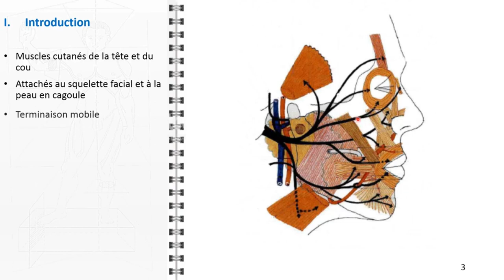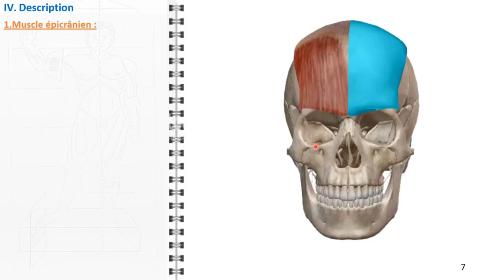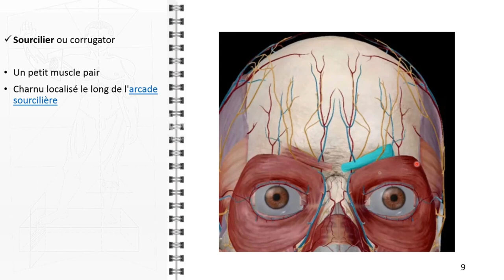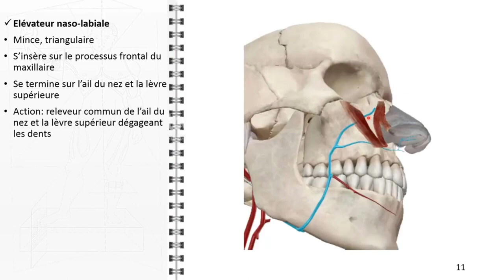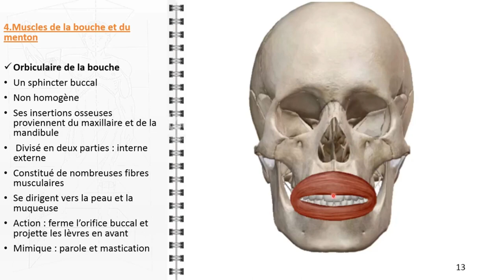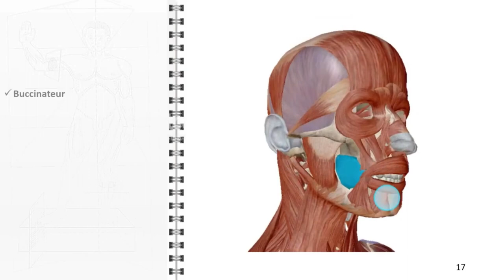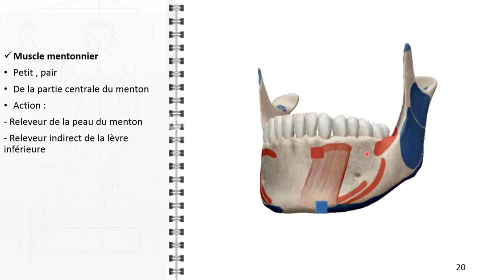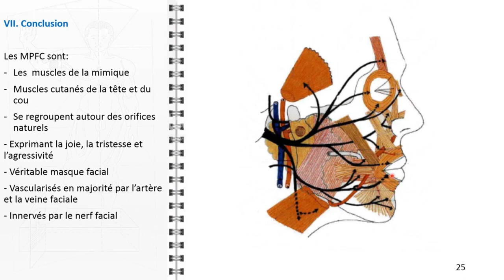ANATOMIE FMPM LES MUSCLES PEAUCIERS DE LA FACE